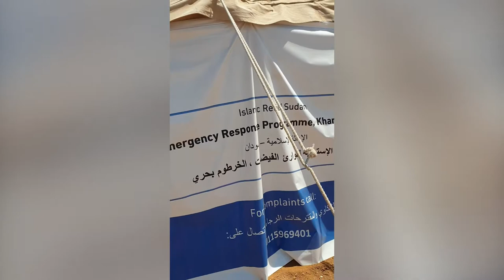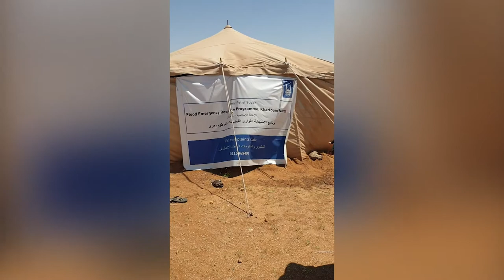زيارة د.هاني البنا للسودان | الجزء 2